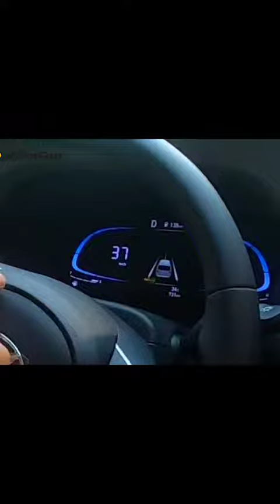WA 085893595838 Mobil Hyundai Stargazer Prime Style Trend Active / Jabodetabek / Cash Kredit Trade